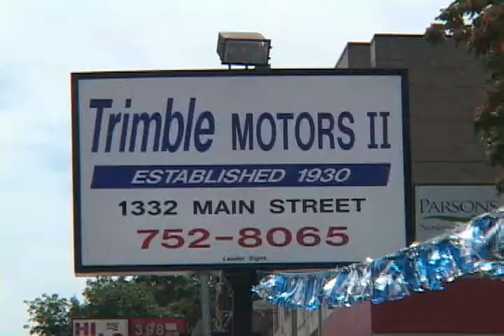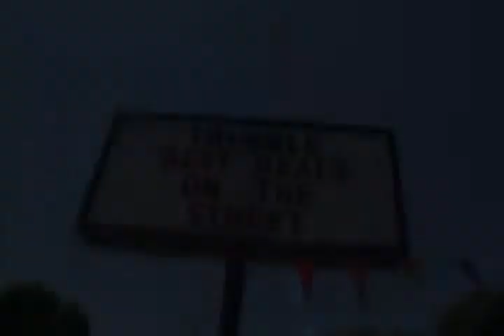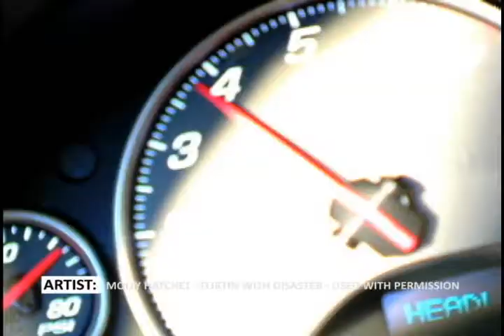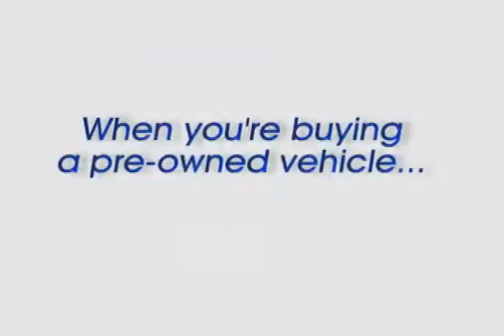Car Dealer TV - November 26, 2011 - WorcesterTV.com